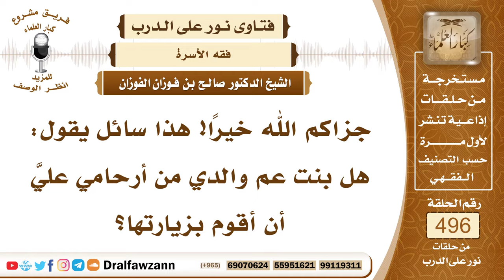7355- هل بنت عم الوالد من الأرحام؟ - الشيخ صالح الفوزان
"7355- جزاكم الله خيرًا! هذا سائل يقول: هل بنت عم والدي من أرحامي عليَّ أن أقوم بزيارتها؟
الجواب: الجواب: نعم، لكنها من الأرحام البعيدين، فتزورها ما في مانع، لكن لا تعتبر من المحارم، وإنما هي من ذوي الأرحام، ومن الأقارب، وهي غير محرم.
السيرة الذاتية:
للاشتراك في قناة الشيخ صالح الفوزان

14_ الشيخ محمد أمين الشنقيطي
يتيوب

15_سماحة المفتي عبد العزيز آل الشيخ
 يوتيوب

رئيس الفريق
لمشروع كبار العلماء